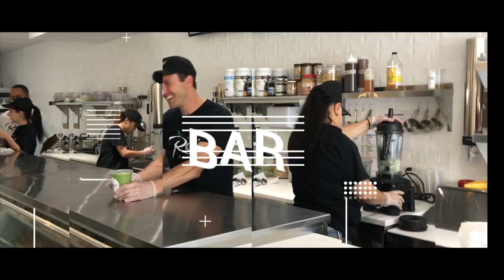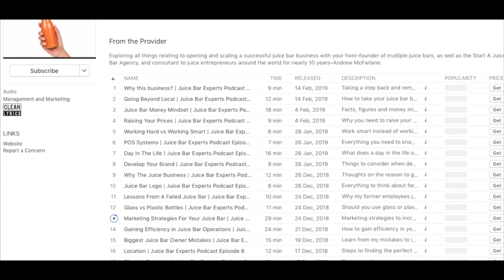Benefits Of A Brick And Mortar Juice Bar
In this video, Andrew shares some of the benefits of owning a brick-and-mortar juice bar.

ABOUT 'Start a Juice Bar'